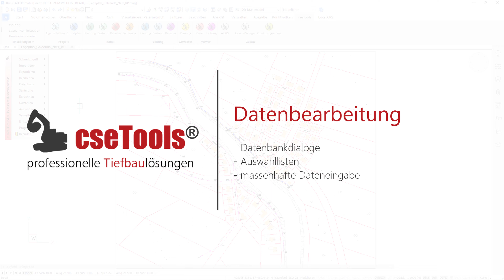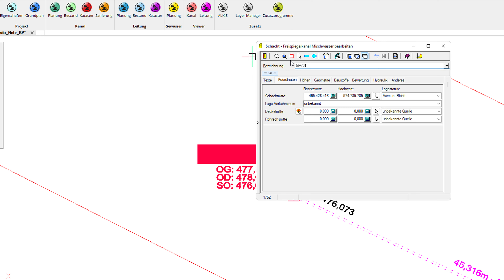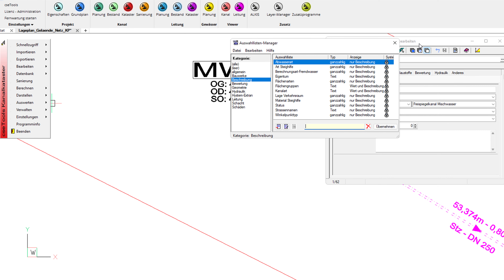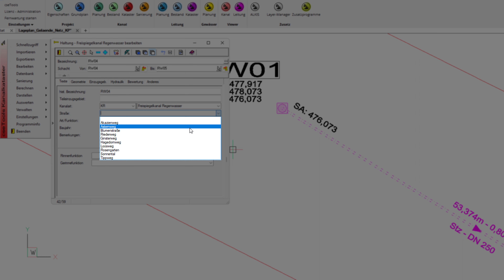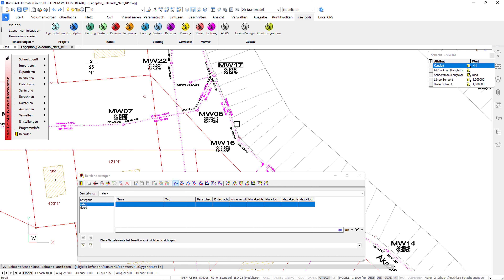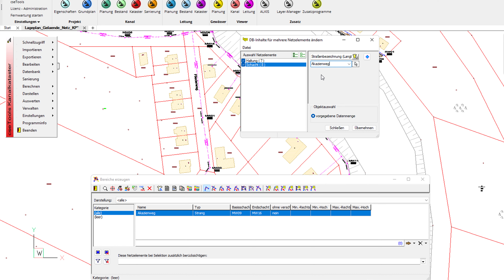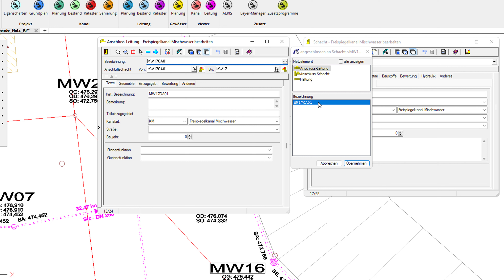cseTools Bearbeitung von Daten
In diesem Video zeigen wir das Handling der cseTools am Beispiel des Kanalkasters. Das Gezeigte gilt natürlich auch für alle anderen Module wie die Kanalplanung oder Leitungsplanung.

Im Speziellen geht es darum, was es mit den Datenbankdialogen auf sich hat, wie man Auswahllisten verwendet und füllen kann (z.B. Straßenliste) und wie man massenhaft Daten bearbeiten kann.

00:00 Einführung & Überblick
00:25 Datenbank Haltung
01:18 Interaktion mit Lageplan
02:19 Datenbank Schacht
03:04 Auswahllisten
04:32 Straßennamen in Auswahlliste importieren
05:28 Auswahllisten verwenden
05:46 Massenhafte Dateneingabe über Strang
07:41 smarte Verknüpfungen in Dialogen

Die cseTools sind ein modulares Programmpaket für die Siedlungswasserwirtschaft. Dies Multi-Plattform-Lösung kann unter AutoCAD, Civil 3D (und weiteren vertikalen AutoCAD-Produkten oder BricsCAD genutzt werden und bietet Lösungen für die Kanalplanung, Leitungsplanung, Kanalkataster aber auch Lösungen wie ALKIS, Koordinatentransformation uvm.